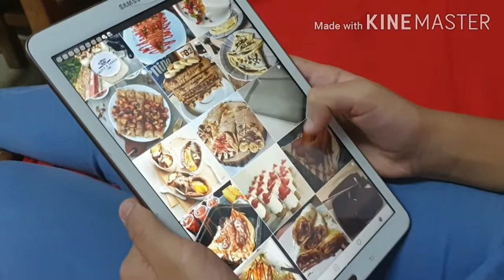How to Make easy crepes ? وصفة كريب بالشكلاطة سهلة و لذيذة مشتركة مع من؟؟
ال